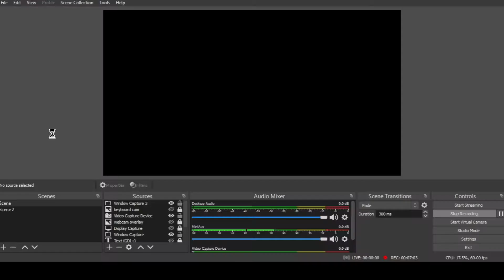rager plays sword fighting | ROBLOX Sword fighting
this not how I act when sword fighting. it was a joke video so don't get offended.